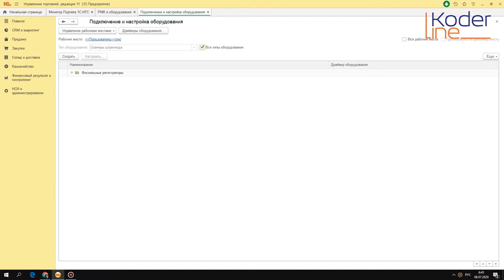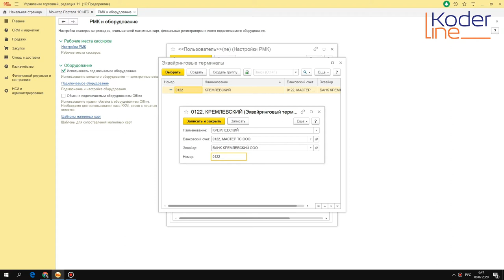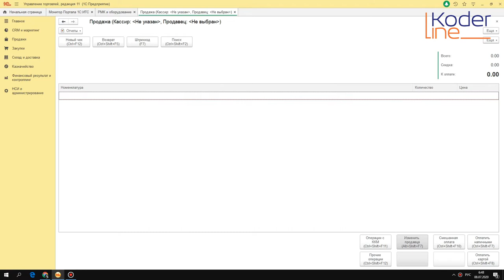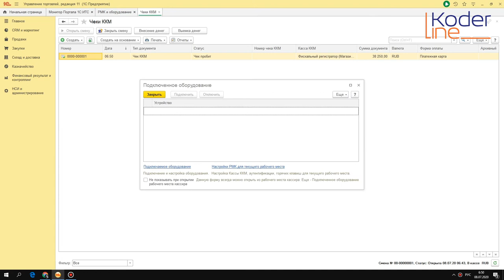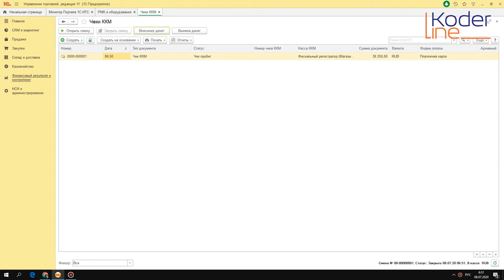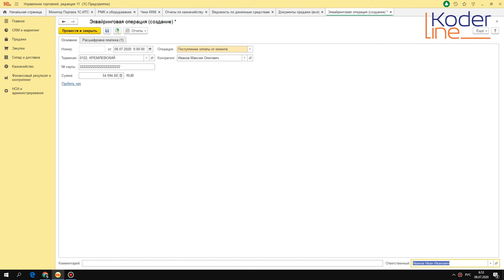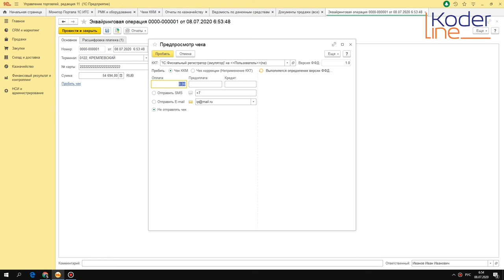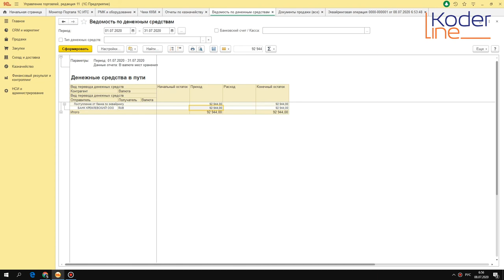Ролик «Оплата товара банковской картой в 1С:Управление торговлей»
Компания «Кодерлайн» предлагает ознакомиться с роликом «Оплата товара банковской картой в 1С:Управление торговлей»